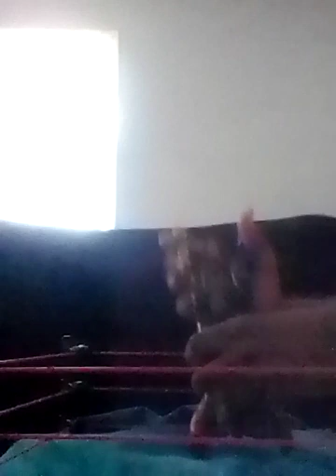Edge Vs Aj Styles